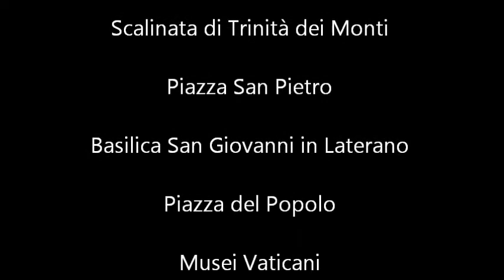Postais de Roma - Postcards from Rome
10 planos fixos de 15 segundos filmados no ano de 2009 em lugares icónicos de Roma.